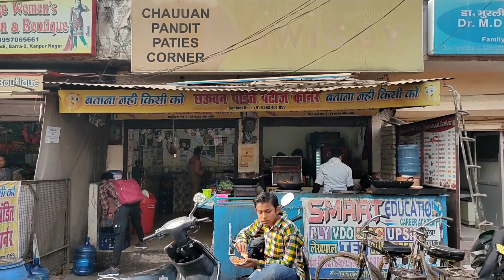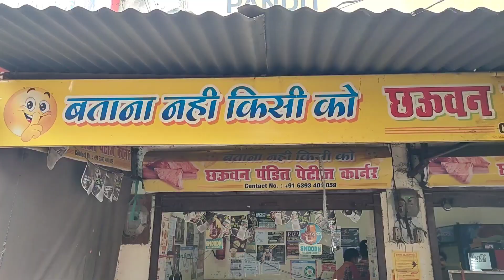Tandoori Momos of Chauuan Pandit Paties ( Part-1)Kanpur Food#Street Food India#Planet Ashish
Chauuan Pandit Paties Corner

Add- Barra -2 Kanpur( Near Sankat Mochan Mandir Barra 2)